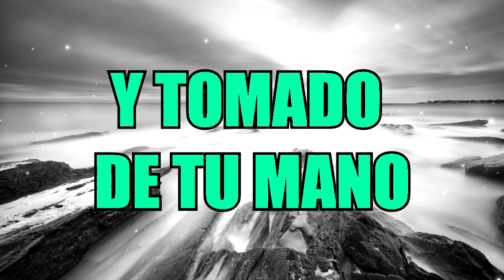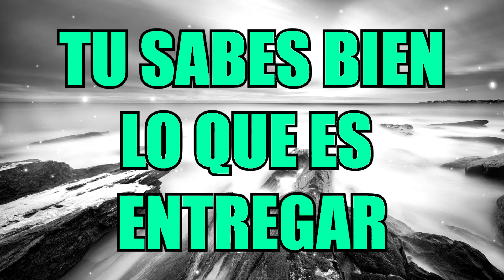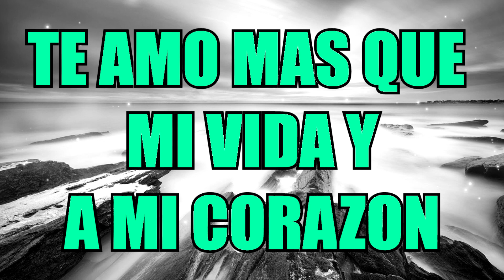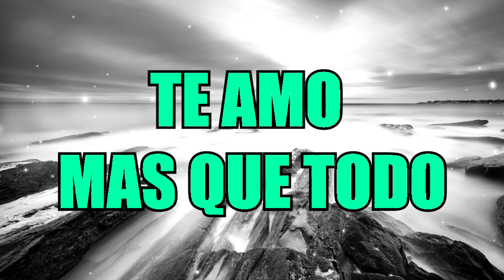Te Amo PISTA